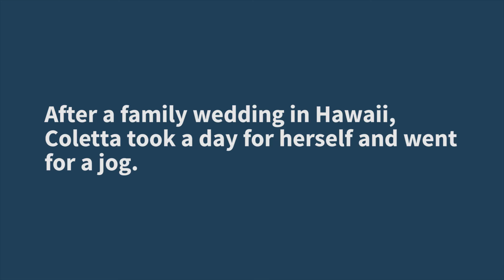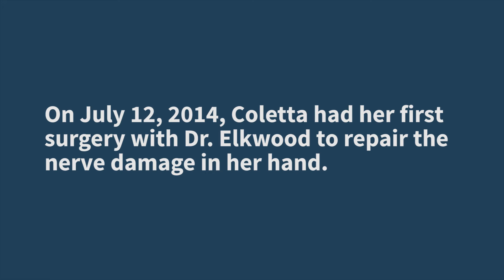Coletta's Story - Brachial Plexus Reconstruction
For more on our brachial plexus treatments, visit us Coletta was left with nerve damage after a bad fall, resulting in loss of functionality in her hand. She went to see Dr. Elkwood who performed brachial plexus reconstruction. Coletta is back doing the things she used to do.